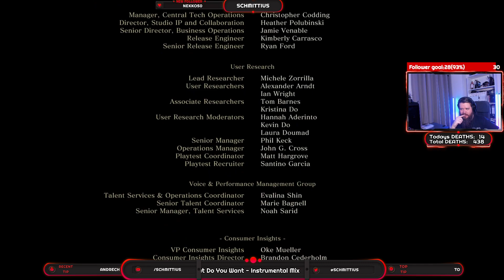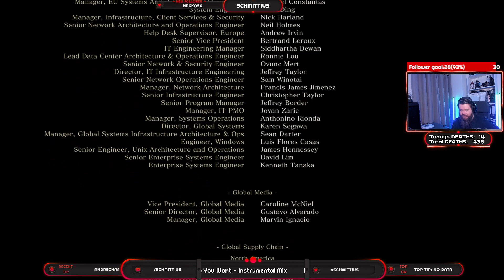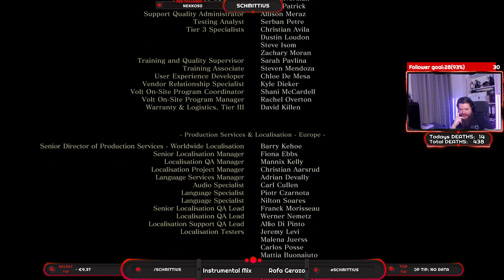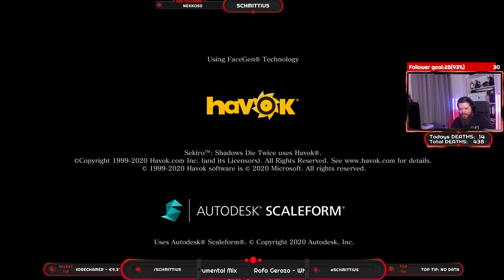Isshin, the Sword Saint! Time for you to go down! | First time Blind Playthrough Day 14